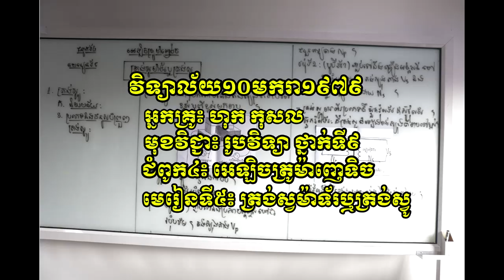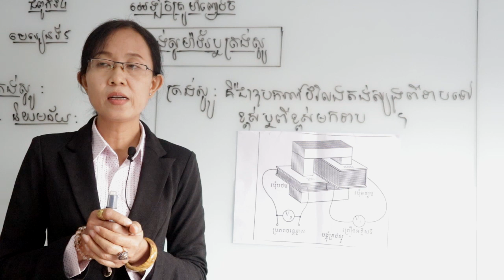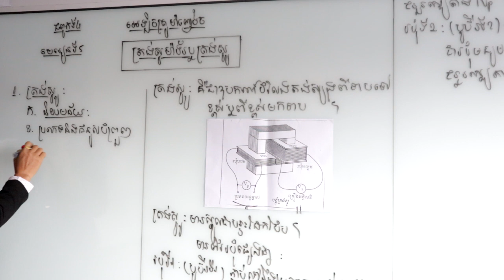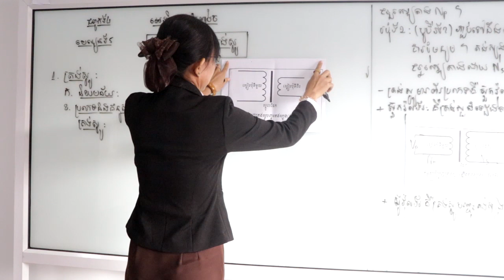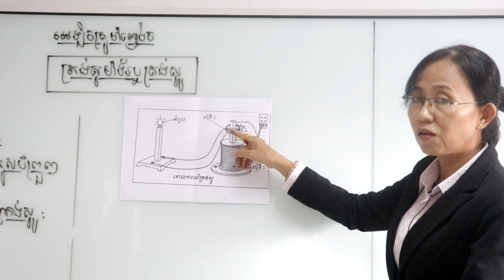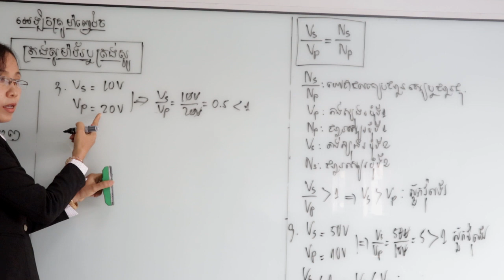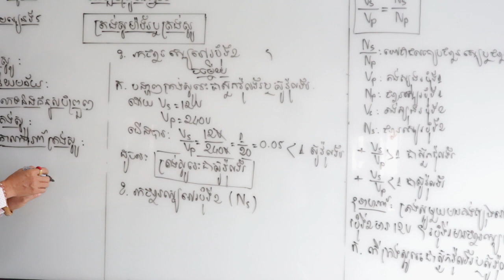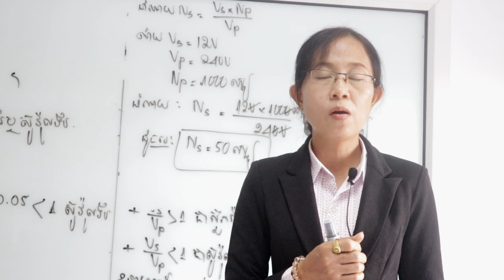រូបវិទ្យា ៖ ត្រង់ស្វ័រម៉ាទ័រ ឬ ត្រង់ស្វូ ថ្នាក់ទី ៩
កម្មវិធី​បង្រៀន​ពី​ចម្ងាយ​​របស់​វិទ្យាល័យ ១០មករា ១៩៧៩ ខេត្តសៀមរាប
បង្រៀនដោយ ៖ អ្នកគ្រូ ហុក កុសល គ្រូឯកទេស រូបវិទ្យា នៃវិទ្យាល័យ ១០មករា១៩៧៩
មេរៀន៖ ត្រង់ស្វ័ម៉ាទ៧រ ឬ ត្រង់ស្វូ
សង្ខេបមេរៀន ៖
ត្រង់ស្វូ ជាឧបករណ៍​សម្រាប់​បំលែង​ថាមពល​អគ្គិសនី​ដែល​មាន​តង់ស្យុង​ទាប​ទៅ​ជា​ថាមពលអគ្គិសនី​ដែល​មាន​តង់ស្យុង​ខ្ពស់​ឬ​ច្រាសមកវិញ ។
ត្រង់ស្វូ ដែលតំឡើង​តង់ស្យុង​​ឆ្លាស់​ពីទាប​ទៅខ្ពស់​ ហៅថា ស៊ួក​វ៉ុលទ័រ ។ ត្រង់ស្វូ ដែល​តំហយ​តង់ស្យុង​ឆ្លាស់​ពីខ្ពស់​ទៅ​ទាប ហៅថា ស៊ូវ៉ុលទ័រ ។